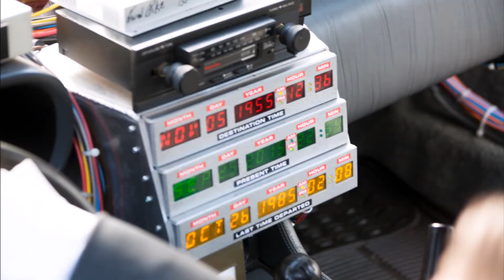Severn Valley Railway Wedding